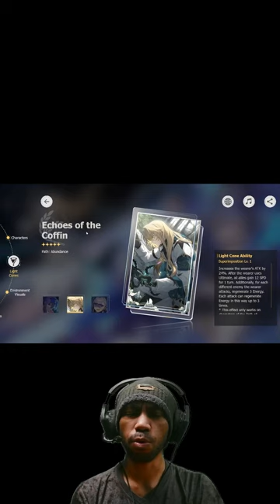CONFIRMED! Update 1.1 For Honkai: Star Rail is in June 9 & A Lot of New Things Gonna Come Out!!!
Galactic Roaming Update 1.1 Finally Here!!!

Subs Goal:
94% . 236/250

Sadya

15 Views - May 26, 2023